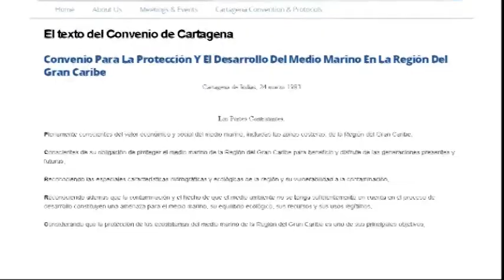Mi Ciénaga de la Virgen, cap 3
Este programa muestra cómo se ha recuperado la calidad del agua de la Ciénaga de la Virgen.